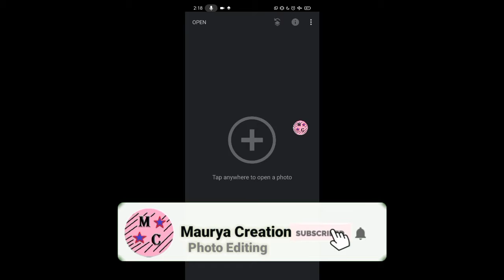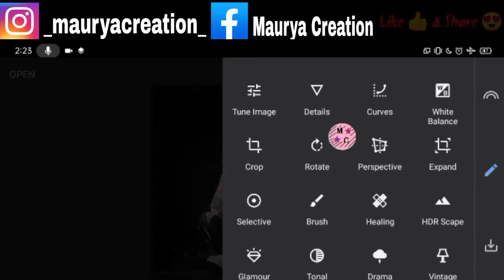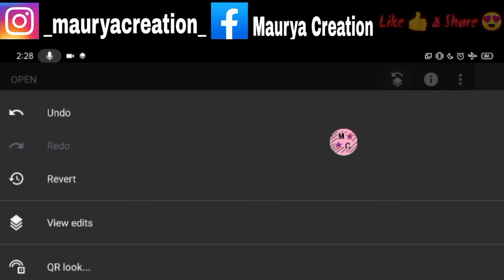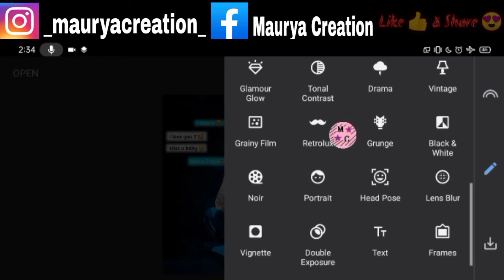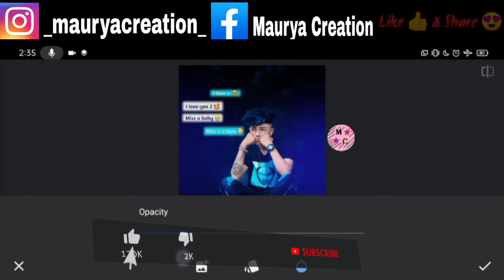Snapseed Creative Photo Editing l I Miss You Photo Editing l Snapseed Photo Editing l MauryaCreation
ヽ(•‿•)ノ🅻🅸🅶🅷🆃🆁🅾🅾🅼ヽ(•‿•)ノ

ヽ(•‿•)ノ 🅿🅷🅾🆃🅾 🆂🅷🅾🅿ヽ(•‿•)ノ

ヽ(•‿•)ノ🆂🅺🅴🅲🅷🅱🅾🅾🅺ヽ(•‿•)ノ

 aayega.